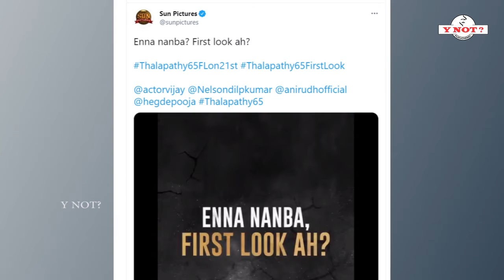தளபதி 65 ஃபர்ஸ்ட் லுக்! ‘என்ன நண்பா ஃபர்ஸ்ட் லுக்கா? செஞ்சிட்டா போச்சி’ ..அதிகாரப்பூர்வ அறிவிப்பு!